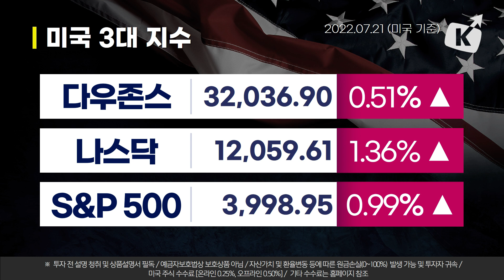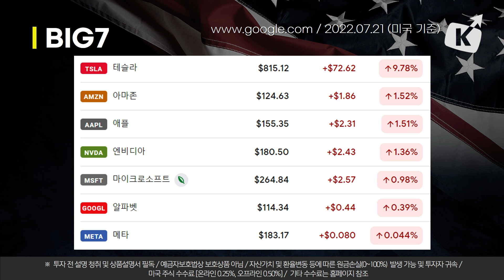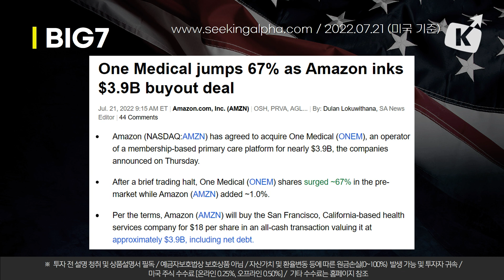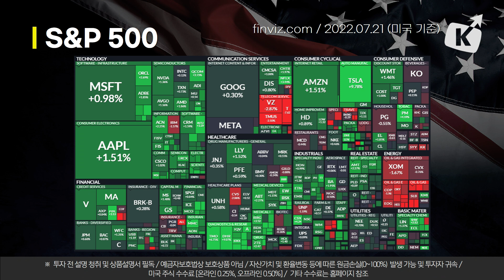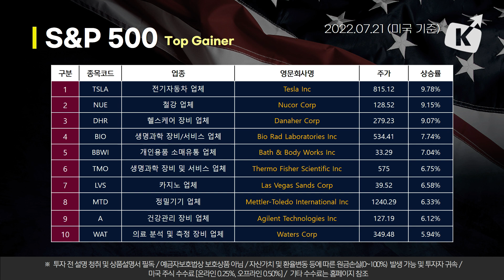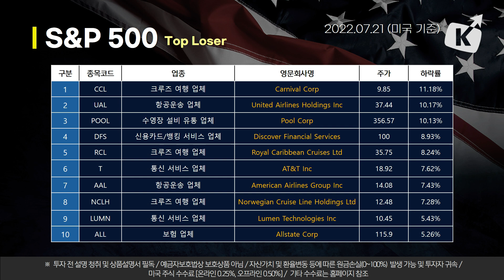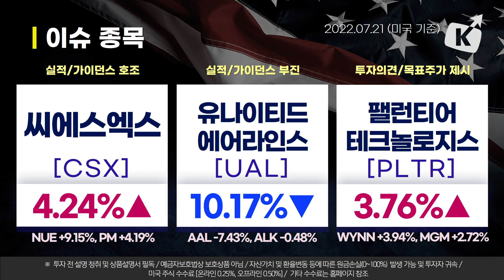경기 지표 부진에 인플레이션 우려 완화.. 테슬라 +9.78% 급등 (뉴욕증시 브리핑 22.07.20)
00:00 오프닝
00:51 뉴욕증시 동향 종합
03:17 BIG7 동향과 S&P 500 등락
05:17 S&P 500 상위 10종목
06:37 S&P 500 하위 10종목
07:59 이슈 종목
10:16 주요 ETF

※투자 전 설명청취 및 상품설명서 필독/예금자보호법상 보호상품 아님/자산가격ㆍ환율 변동 등에 따른 원금손실(0~100%) 발생가능 및 투자자 귀속/미국주식 수수료[온라인0.25%,오프라인0.50%]/매체별, 국가별 세금 및 기타수수료에 대한 자세한 사항은홈페이지 참고/해당 내용은 조사분석자료에 기반했으나 그 정확성을 보장할 수 없음 ※투자판단의 책임은 본인에게 있으며 어떠한 경우에도 콘텐츠의 내용이 법적책임소재의 증빙자료로 사용할 수 없음/본 콘텐츠는 당사의 저작물이며 복사, 전송,
변형될 수 없음